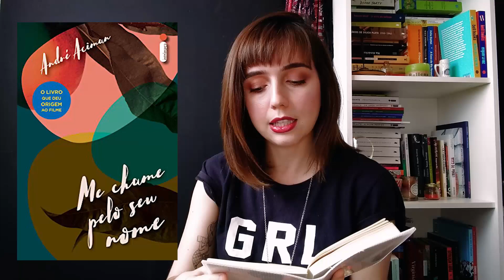TAG Sentimentos literários | Van Pessoa #16